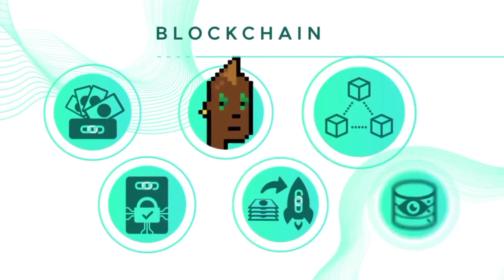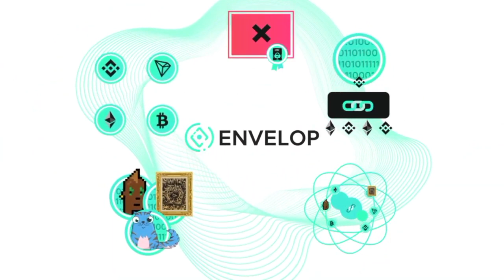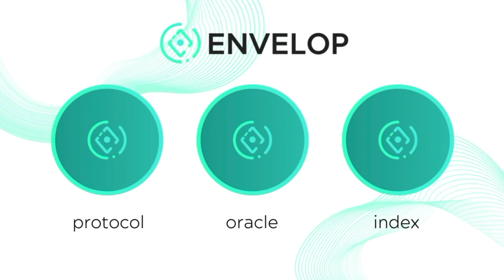Exploring crypto trading opportunities on BlastL2 with Darius Tabatabai, Blitz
Blastecosystem mainnet has launched. Envelop's team is proceeding to explore this ecosystem. Our SmartNFT Podcast features Darius from Blitz DEX built on Vertex Darius shares his insights after returning from Denver. Our discussion is packed with useful information for any Blast user. Enjoy

00:00 opening remarks
01:05 How Darius got into Web3 space
03:25 What is Darius most excited about in the crypto space
05:10 difference between vertexprotocol and Blitz
06:25 Gratitude for Ollie from BlastOff
07:00 Why Blast, pros and cons
09:10 How specifically are Blast features used in Blitz
10:30 Blitz market values (is latency really 10-30 ms)
12:05 Plans to expand the product's list for traders
14:10 Why crypto users love meme coins
15:00 Team, roadmap, plans in 2024
17:10 Thoughts on NFTs
20:00 thoughts on DAO and SBT for transactional reputation
21:50 How to start trade with Blitz
22:50 Web3 trends worth following now (insights from ethdenver)
24:30 Final thoughts and closing remarks

Envelop is a flexible cross-chain toolset able to give any NFT new functionality (economic set-up, on-chain royalties, rental mechanism, time/value/event-locks), protection of devaluation and anti-fraud system.